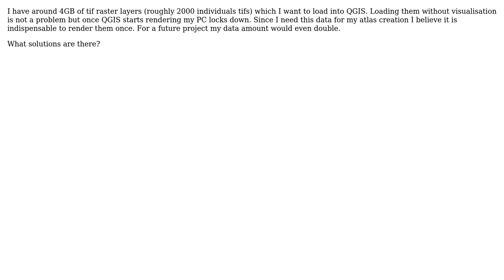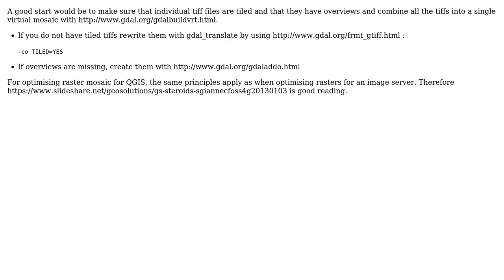GIS: QGIS large raster dataset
With thanks & praise to God, and with thanks to the many people who have made this project possible! | Content (except music & images) licensed under CC BY-SA | Music | Images & others | With thanks to user user30184 user gisnside user Carlos and the Stack Exchange Network Trademarks are property of their respective owners. You are responsible for your own actions.